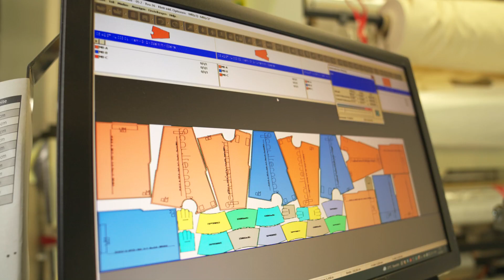Workwear - Future of Workwear - Kooperationsbörse - Vorträge - Matchmaking - Event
FUTURE OF WORKWEAR - an event dedicated to European companies and institutes.

Matchmaking: 01. October 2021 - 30. November 2021
Expert talks: 25 - 29. October 2021

Following the footsteps of previous successful events in the field of textiles and fashion as well as safety and security at workplace, Enterprise Europe Network (EEN) is pleased to invite you to be part of the event dedicated to workwear.

We invite you to be part of this event and its exciting workshops, lectures, discussions and matchmakings that are set to take place during this event.

Future of Workwear is focusing both on young and experienced entrepreneurs in the field of safety and security at work, textile innovations, wearables, suppliers and logistics.
Topics addressed:

-  Sourcing & Manufacturing
-  Sustainable Textile Production
-  Medical Textiles
-  Wearables
-  3D printing
-  Powered Exoskeleton
-  Conductive Yarns

We particularly recommend the participation for:

-  Manufacturing companies
-  Retailers, distributors, sales agents
-  Stores, shops, E-commerce Platforms
-  Textile suppliers
-  Logistics companies
-  Coaching and marketing experts
-  Universities/R&D Institutions

The Top 5 objectives to make your stay a success:

-  Meet Partners and Customers
-  Discover New Products & Services
-  Prepare Purchases or Projects
-  Meet New Suppliers
-  Get Information about latest's trends

Protagonists/Speaker in the Video:

Prof. Dr. Thomas Gries, ITA Group International Centre for Sustainable Textiles of RWTH Aachen University

Prof. Dr. Anne Schwarz-Pfeiffer, Faculty of Textile and Clothing Technology - Hochschule Niederrhein - University of Applied Sciences

Dipl.-Kfm. Dennis Fassbender, CEO at ALFA-ROTEC GmbH

Dr. Robert Brüll, CEO at Fibre Coat GmbH

Gregor Stolarzyck, NRW.Europa @ZENITGmbH

Contact at NRW.Europa:

ZENIT GmbH / Enterprise Europe Network
for North Rhine-Westphalia NRW.Europa
Gregor Stolarzyck
nrweuropa.de

Communication & Marketing NRW.Europa @ZENITGmbH
Andrea Dohle
nrweuropa.de

Copyright: ZENIT GmbH / NRW.Europa

Produced by Vogelheim.tv

Information in german language:

Die Anforderungen an Arbeitskleidung werden immer komplexer. Sie wird nicht nur modischer, sondern durch Verwendung und Einarbeitung von Sensoren und technischen Fasern auch immer funktioneller.

In Anlehnung an frühere erfolgreiche Veranstaltungen im Bereich Textilien und Mode sowie Sicherheit am Arbeitsplatz freut sich das Enterprise Europe Network (EEN), Sie zu einem besonderen Event mit dem Schwerpunkt "Berufsbekleidung" einzuladen. Begleitend zur Kooperationsbörse werden spannende Workshops, Vorträge, und Diskussionen angeboten.

NRW.Europa möchte mit der Veranstaltung „FUTURE of WORKWEAR“ dieses spezielle Themenfeld näher beleuchten. Dazu werden vom 25. bis zum 29. Oktober 2021 Experten in Kurzvorträgen zu täglich wechselnden Branchenthemen über Trends, Entwicklungen und aktuelle Projekte berichten.

Zudem haben die Teilnehmer die Möglichkeit, sich in einer langfristig angelegten Kooperationsbörse (1. Oktober bis 30. November 2021) über Kooperationsmöglichkeiten auszutauschen.

"Future of Workwear" richtet sich sowohl an junge als auch an erfahrene Unternehmer in den Bereichen Sicherheit am Arbeitsplatz, textile Innovationen, Wearables, Zulieferer und Logistik.

Folgende Themen und Branchenbereiche werden dabei aufgegriffen:

- Beschaffung & Herstellung
- Nachhaltige Textilproduktion
- Medizinische Textilien
- Wearables
- 3D-Druck
- Angetriebenes Exoskelett
- Leitfähige Garne

Wir empfehlen die Teilnahme insbesondere für:
- Produzierende Unternehmen
- Einzelhändler, Distributoren, Handelsvertreter
- Läden, Geschäfte, E-Commerce-Plattformen
- Textil-Lieferanten
- Logistik-Unternehmen
- PR-Agenturen
- Coaching, Marketing und Unternehmensberater
- Universitäten/F&E-Einrichtungen

Die 5 wichtigsten Ziele, damit Ihr Aufenthalt ein Erfolg wird:
- Partner und Kunden treffen
- Neue Produkte und Dienstleistungen entdecken
- Einkäufe oder Projekte vorbereiten
- Neue Zulieferer kennenlernen
- Informationen über die neuesten Trends erhalten

NRW.Europa wird gefördert durch die EU, das Land Nordrhein-Westfalen und die NRW.BANK.